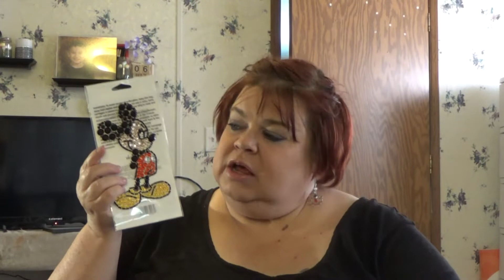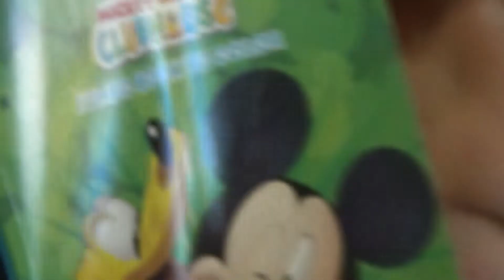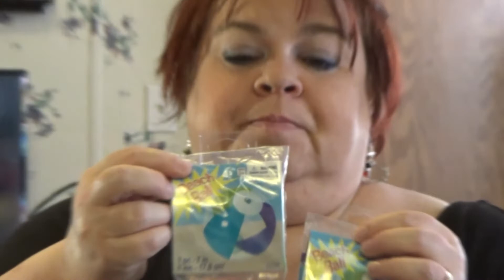Hobby Lobby & PaRtY CiTy Hauls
These are small but might hauls. The Hobby Lobby items were too good of a deal to pass up so I didn't. I am so thankful thank I was able to purchase these items.

Etsy Shop